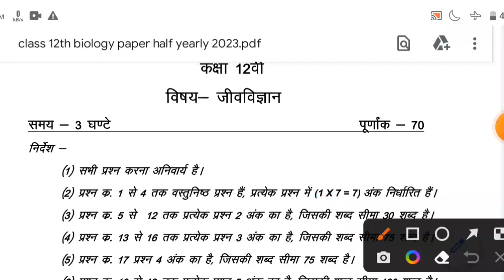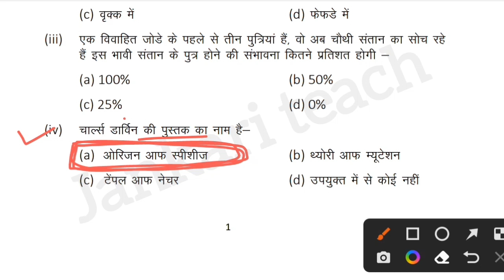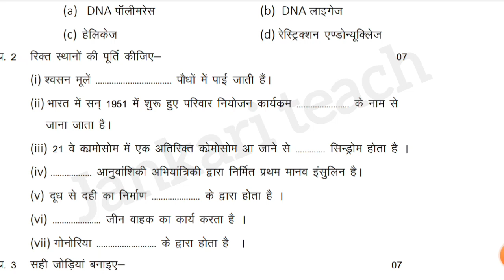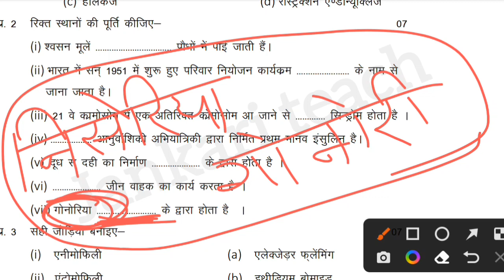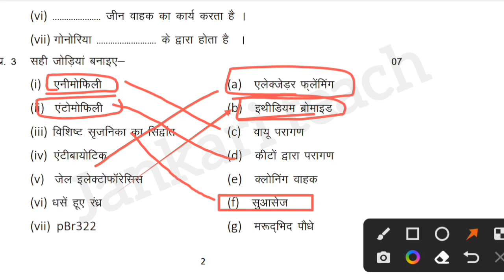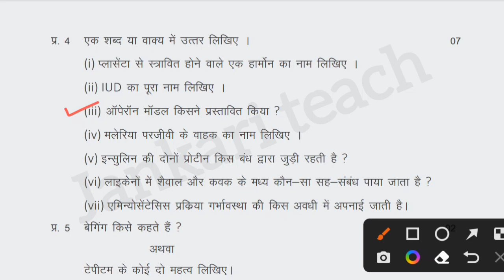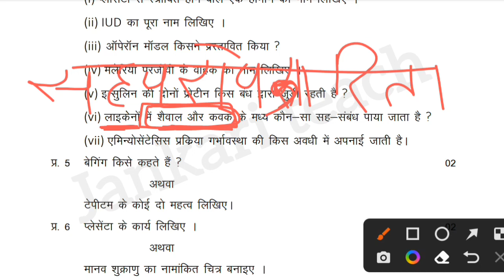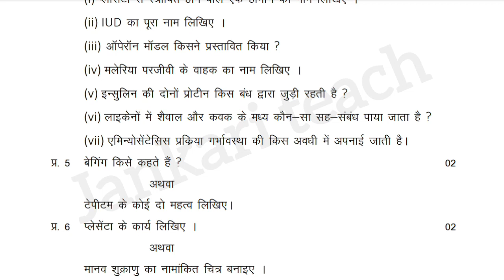class 12th Biology ardhvaarshik real paper solution 2023 mp board/कक्षा 12 जीव विज्ञान अर्द्धवार्षिक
class 12th Biology ardhvaarshik real paper solution 2022-23 mp board /12 जीव विज्ञान अर्द्धवार्षिक

About the video:
हेलो फ्रेंड्स इस वीडियो में हमने आपका एमपी बोर्ड की अर्द्धवार्षिक परीक्षा 2022-23 के लिए कक्षा 12 जीव विज्ञान विषय का क्वेश्चन पेपर देखा है जो कि आप की अर्धवार्षिक परीक्षा के लिए है,तो इस प्रश्न पत्र को सभी प्रश्नों को कंप्लीट करके आपका एग्जाम देने जाइएगा  इससे आपके अच्छे मार्क्स आएंगे ।

1. Mp board ardhavaarshik pariksha ki taiyari kaise karen.
2. Mp board ardhavaarshik paper important questions
3. Ardhavaarshik pariksha important questions
4. Class 12th Biology ardhavaarshik paper 2022-23 mp board
5. Mp board ardhavaarshik pariksha most important questions answers
6. 12th Biology most important questions
7. Class 12th Biology important question
8. Jankari teach
 9. Anurag Asati Classes

Topics:
class 12th biology important question MP Board half mp board half yearly exam important question 2022 yearly exam
kaksha 12वीं जीवविज्ञान  mahatvpurn prashn ardhvaarshik Pariksha
mp board class 12th biology ardhvaarshik paper ardhvaarshik paper kaksha 12 Jeev vigyan half earali exam Jeev Vigyan important question with
answer
anurag asati classes class 12th Biology class 12 Physics MP Board important question half yearly
exam
class 12th biology ardhvaarshik Pariksha paper 2022 mp board
MP Board ardhvaarshik pariksha physics ka paper,
class 12th biology MP Board important question 2022
mp board Pariksha syllabus 2022 class 12th physics ardhvaarshik Pariksha important question
half yearly exam important question 2022-23
class 12th biology important question class 12th Biology ardhvaarshik paper 2022-23mp
board